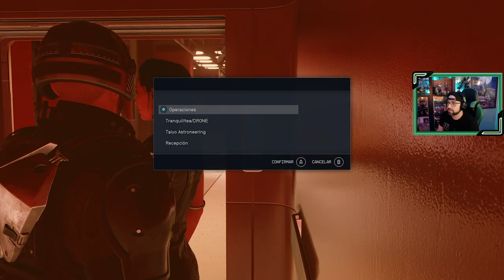STARFIELD 🪐| # 26 | "Sembrando la discordia" | Ryujin Industries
Proseguimos con nuestras tareas dentro de Ryujin Industries, debemos impedir la negociación entre dos representantes de otras empresas, algo que beneficiará a la nuestra.

📝 Capítulos hasta el momento...
1. Inicio de la aventura espacial
2. Constelación
3. Viaje a Cheyenne
4. Localizando artefactos
5. Perdido en las anomalías de Proción III
6. Rumbo a lo Ignoto
7. El rescate de Barrett
8. Nido vacío / Viaje a Neón
9. Lo que el dinero puede comprar
10. Rumbo a lo más ignoto
11. Eliminación Capitán forajido en Oborum III-A
12. Un problema en Montara Luna
13. Sombras en Neón
14. A la fuga
15. Ataque quirúrgico
16. El Primero en luchar es el primero en morir
17. El martillo de la justicia
18. Un alto precio
19. La Unidad
20. Mantis
21. Caridad de los Benévolos / Cabos Sueltos
22. Un negocio Sos-pez-choso
23. Poder del más allá - Tau Ceti III
24. Poder del más allá - Indum IV-D
25. De vuelta al curro
26. Sembrando la discordia
Sinopsis juego